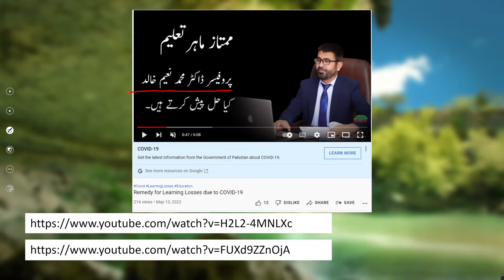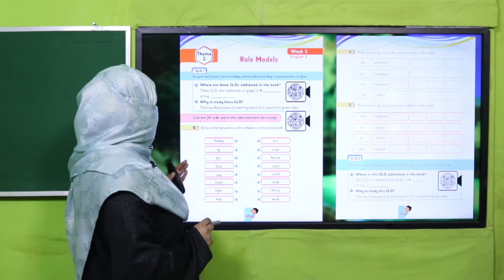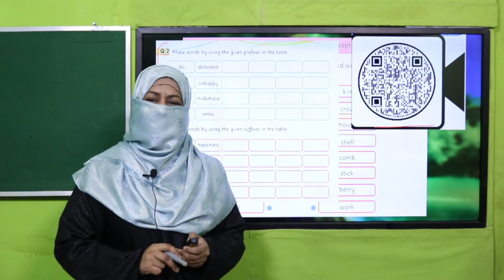English Grade 5 Unit 2 SLO 1 || SNC 2020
1. PowerPoint Presentation